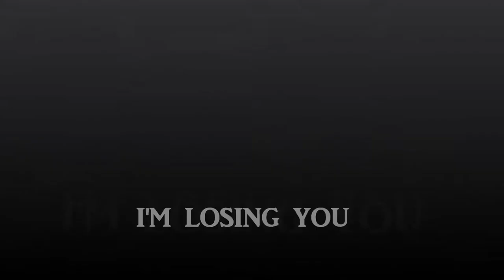I'M LOSING YOU (Written by Takeshi Sakurai) / 1995 Jamming with Ian & Victor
【TAKESHI SAKURAI ARCHIVES】DrumのTsuda君がIanに敬意を表しBassを担当したレアな音源
Ian (dr), Victor (g,vo), R.Tsuda (b) , Akira (vo) &  T.Sakurai (g)
Recorded at Sub Rock Studio Nishinomiya on 02 December 1995